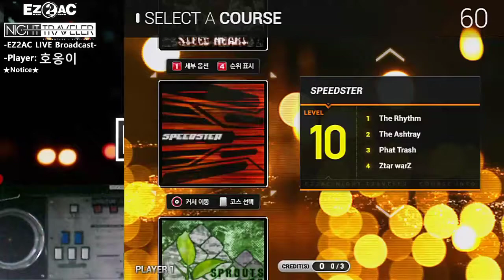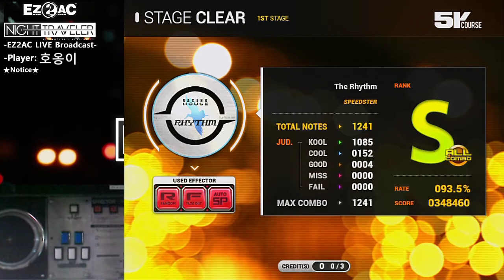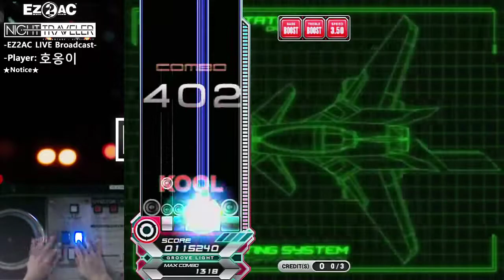EZ2AC NT 5K COURSE Ch.SPEEDSTAR (10)